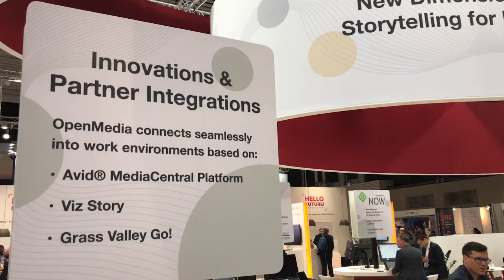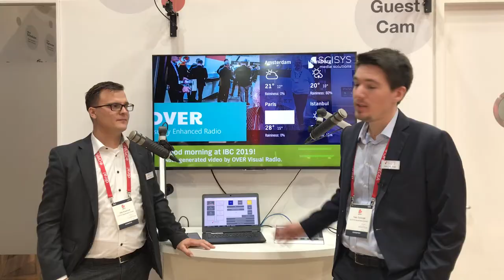IBC2019 Recap - SCISYS Media Solutions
The SCISYS Media Solutions Team had a blast at this year's IBC. Here are a few impressions from our stand, our team, our partners… more or less serious.